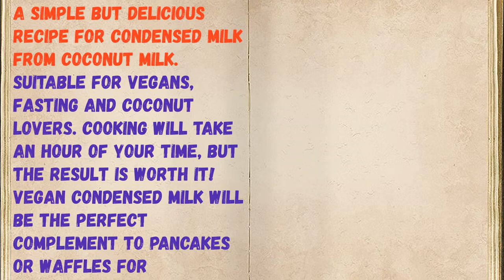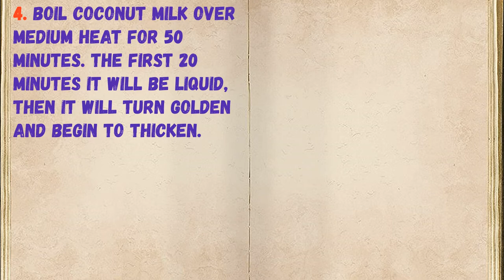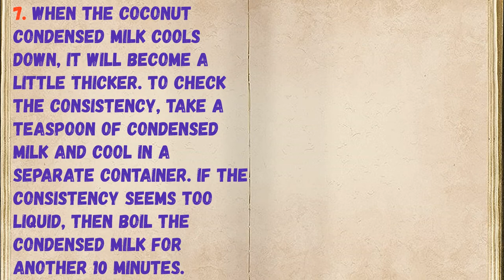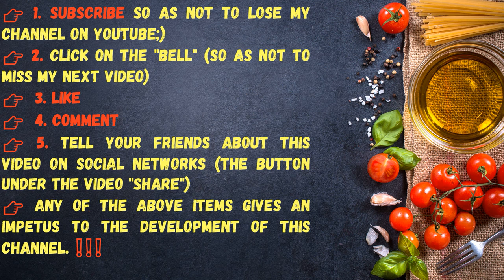Vegan Condensed Milk / Book of recipes / Bon Appetit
👉Ingredients - 0:14

👉Have your YouTube channel ?! Cryptocurrency for likes: Follow this link:
👉https: //likecoin.pro/@nitob